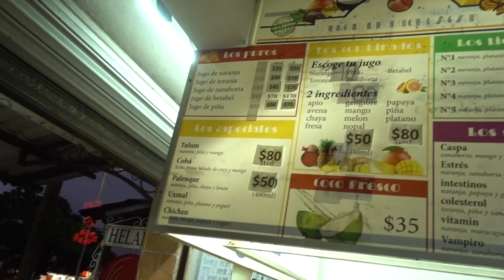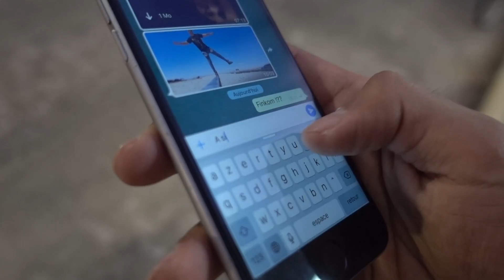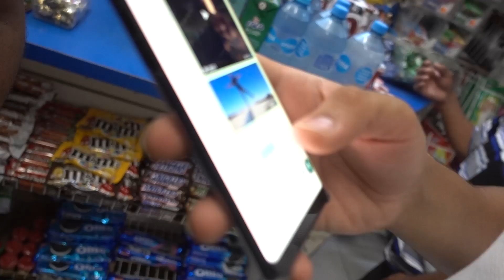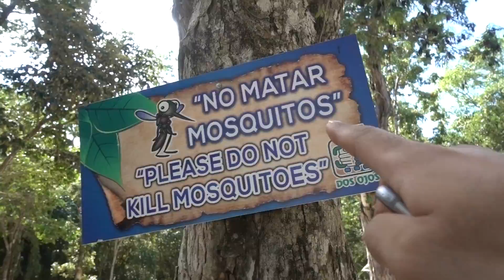مشيت لأحسن بلاصة فميكسيك او توضرت ... زرت أعجوبة الدنيا شيتشان إيتزا - VLOG 40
شكران على المشاهدة الوليدات
شكران على لي جيم او التعليقات ديالكم
ماتنساوش تانوناو فلا شين يو مرحبا بيكم كاملين
ماتنساوش تفولويو انستاكرام TAHAESSOU

سيجور زوين بزاف فتولوم .. واخا لجو كان خايب
بحر جميل او تلاقيت ناس واعرين.

Un séjour marquant malgré le mauvais temps à Tulum.
Plusieurs activités à faire dans cette région Yucatan.
Une plage propre et des rencontres formidables au Mexique.